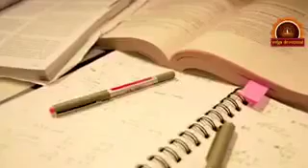March 11, 2019